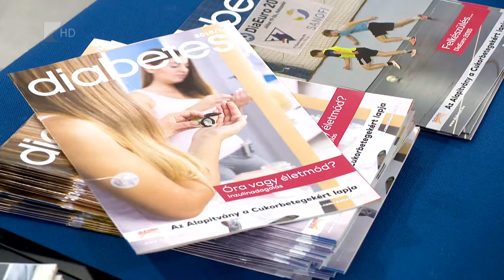Diabétesz Világnap - Kölcsey Tv